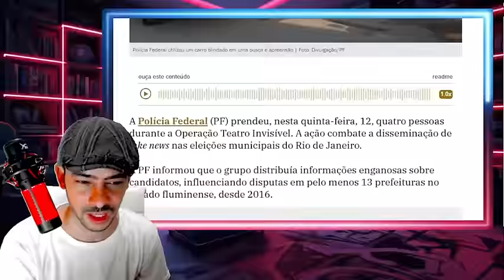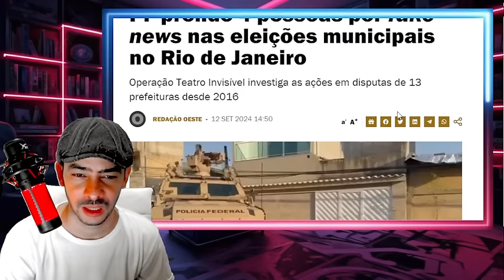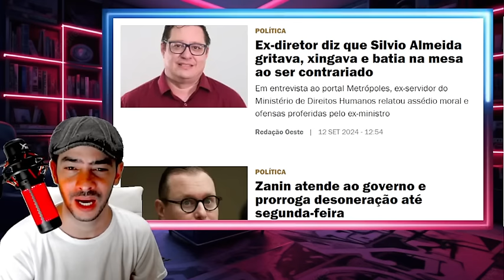UMA DAS MAIORES BOMBAS SENADORES APROVAM IMPEACMENT